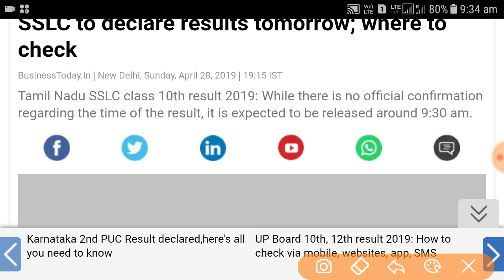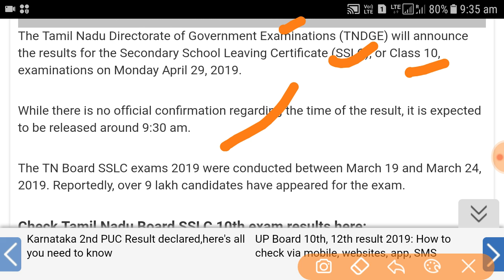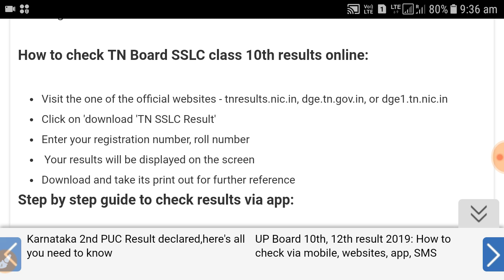TN SSLC Result 2019 | TN 10th Result 2019 | How to check result 2019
Hey guys!

This video all about TN SSLC Result 2019 | TN 10th Result 2019 | How to check result 2019